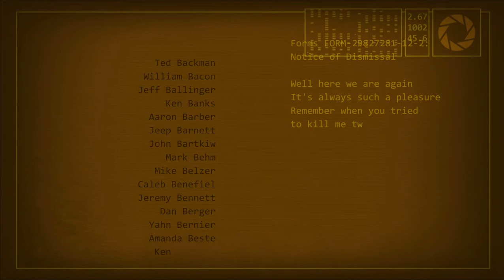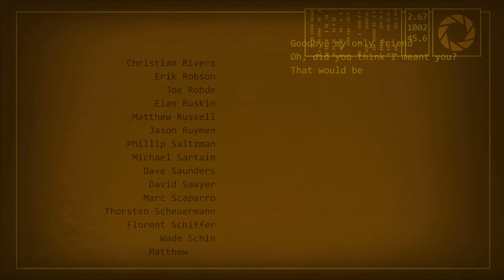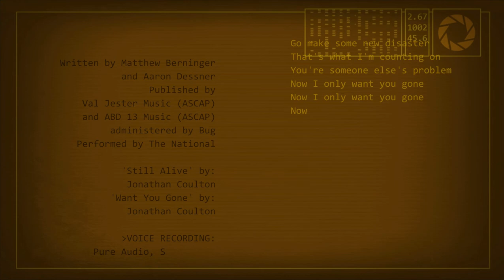PORTAL 2 SONG - Jonathan Coulton - Want you gone (HD)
Portal 2 credit song with credits